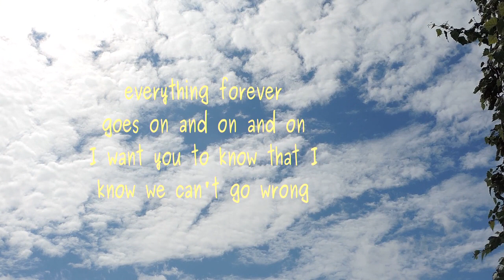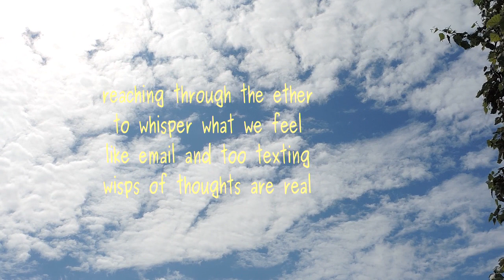Whispers in the Atmosphere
Poem by Lawrence Hearn (the last great human poet)